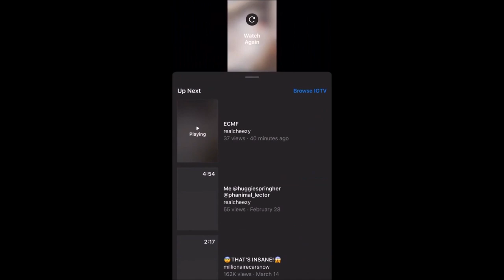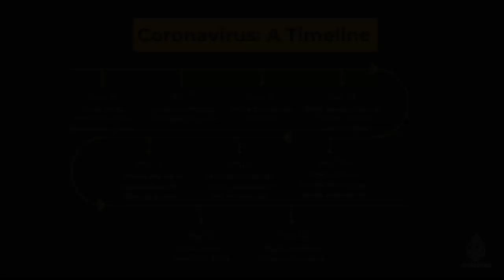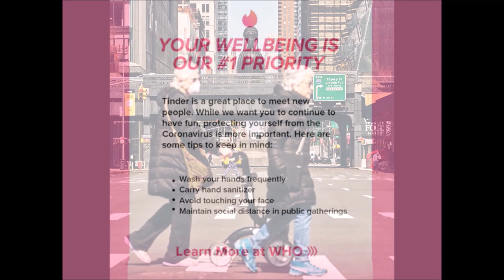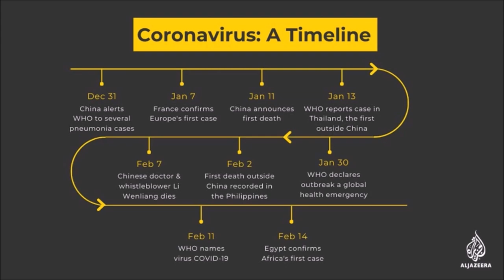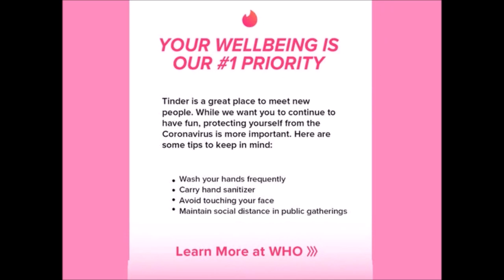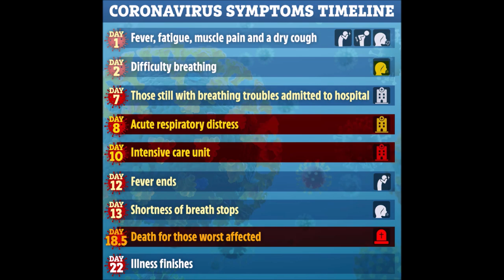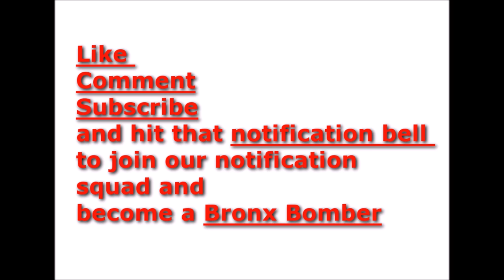J Prince speaks on Prison healthcare and Cardi B call out celebs